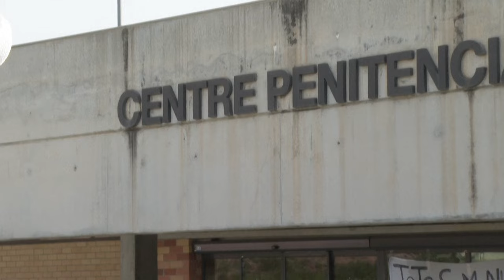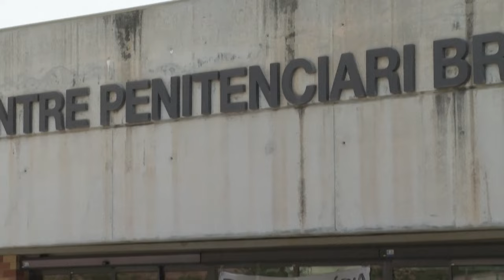Dani Alves paga la fianza para salir de prisión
El futbolista brasileño Dani Alves, condenado por violación en España, depositó la fianza de 1 millón de euros (1,1 millones de dólares) que le pidió un tribunal y podrá salir de la cárcel en libertad provisional, informó este lunes la justicia.